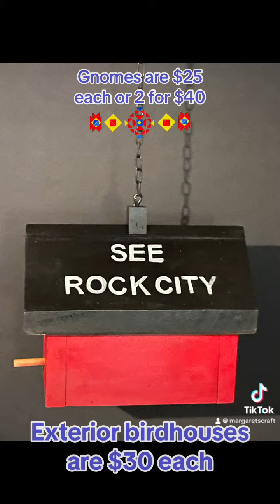Margaret’s arts and crafts of the smokies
Handmade crafts made with love